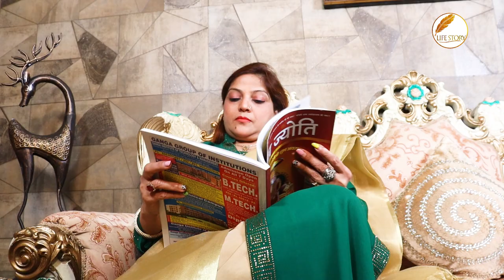LEENA RANI AGGARWAL, TEASER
LEENA AGGARWAL
CHARTER, FOUNDER, PRESIDENT
EAST DELHI CLUB OF VRINDA, PREET VIHAR